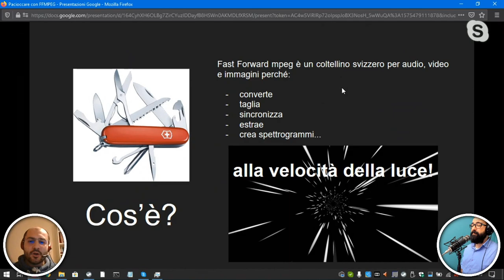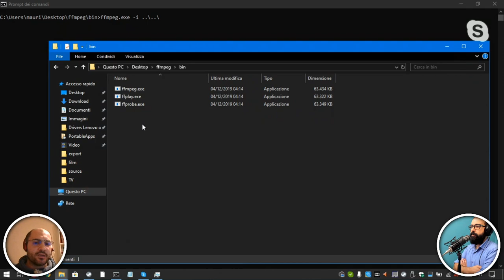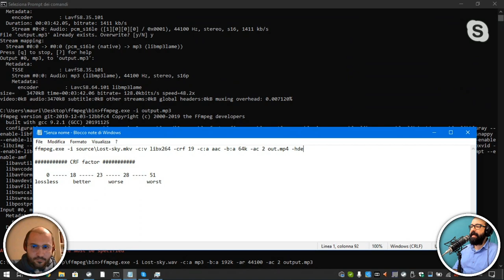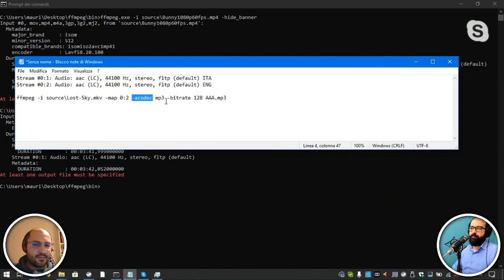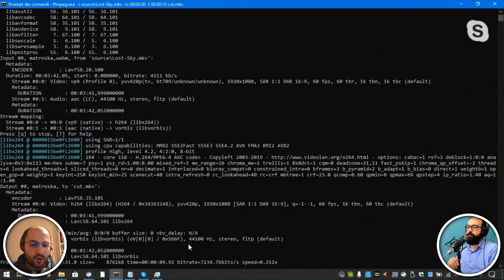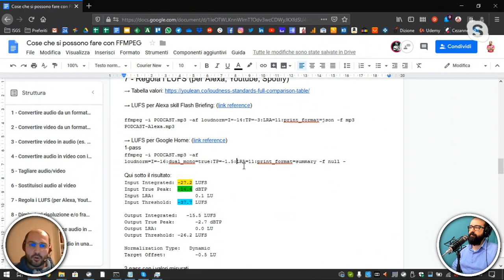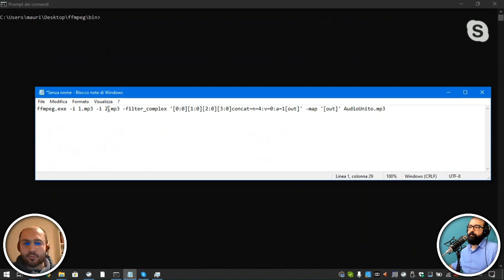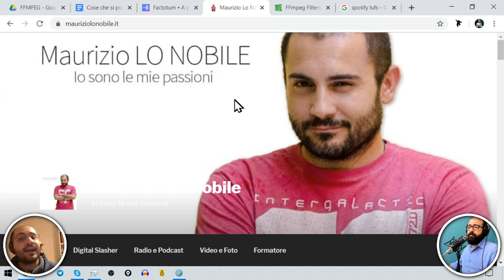FFMPEG: il coltellino svizzero per editare audio e video | GUIDA COMPLETA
Insieme a un bravissimo Maurizio Lo Nobile scopriamo come funziona lo strumento che più di tutti ha velocizzato il mio modo di produrre video e podcast: FFMPEG. È un software a riga di comando che fa un sacco di cose ai nostri file, al posto nostro. All'inizio può intimorire per la sua complessità, ma una volta compreso il funzionamento il vostro workflow ne guadagnerà moltissimo in rapidità.

00:00:00 intro
00:04:21 cos'è ffmpeg
00:06:15 come scaricare ffmpeg
00:08:00 come installare ffmpeg
00:09:35 aprire il prompt CMD
00:12:35 ffmpeg help
00:17:54 convertire audio mp3 to wav
00:25:50 convertire audio wav to mp3
00:32:30 convertire video mkv to mp4
00:39:20 dettagli dei file video (codec e stream)
00:41:50 copiare stream audio
00:44:00 convertire video in audio mp4 to mp3
00:49:00 map stream audio
00:55:00 convertire audio in video (podcast to video)
01:03:05 tagliare audio e video
01:10:18 anteporre switch seeking
01:11:55 sostituire audio ad un video
01:16:56 regolare Lufs (Alexa, Spotify, youtube)
01:26:35 video filter scale
01:33:05 diminuire bitrate di un video
01:35:41 concatena più tracce audio
01:41:45 mixare più tracce audio
01:46:15 spettrogrammma audio
01:54:30 saluti finali

# LINKS

# CORSI

# ATTREZZATURA

Mic XLR

# GRAZIE